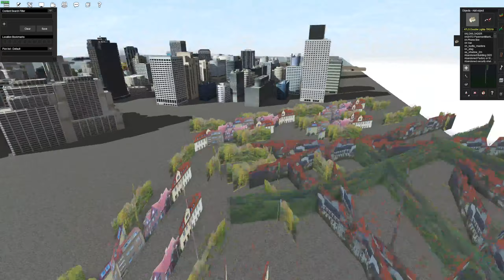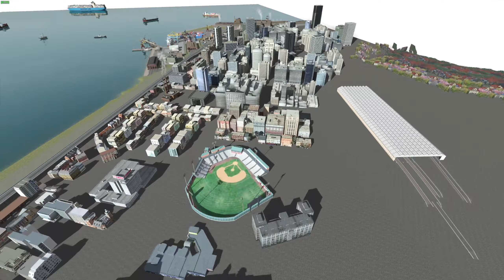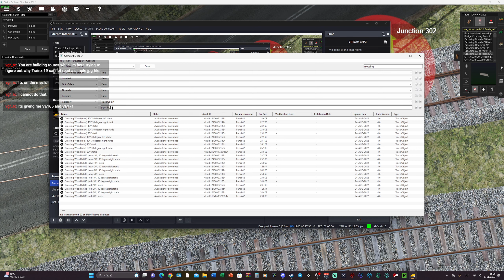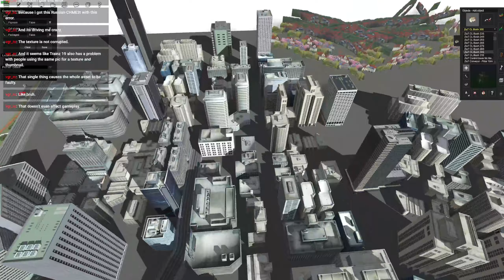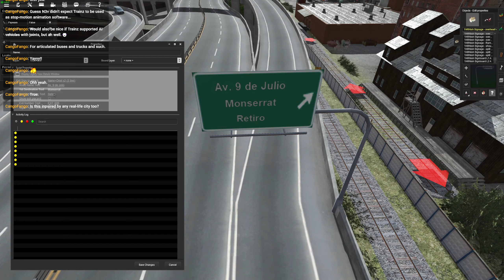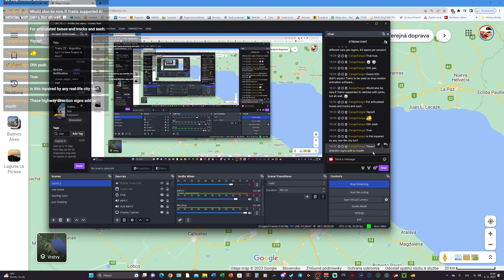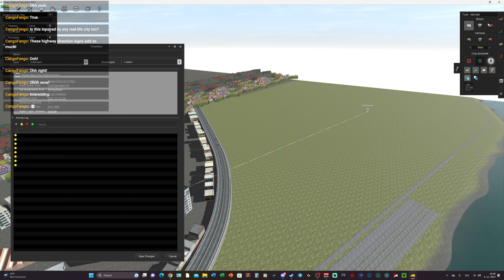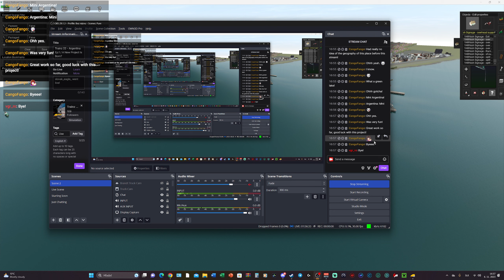Trainz 22 - Argentina Ep.1 / A New Project Is Born?